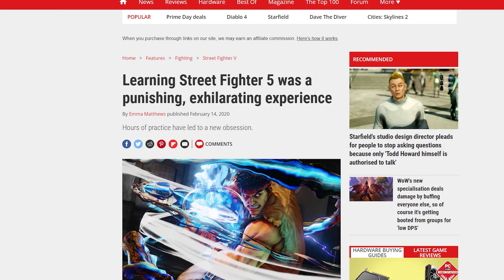E. Honda Main?! - Zero to Hero: Series End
With the release of Street Fighter 6, we can finally put the Zero to Hero series to bed. If you ever wanted to know if Emma ever got good at Street Fighter, here's your answer.